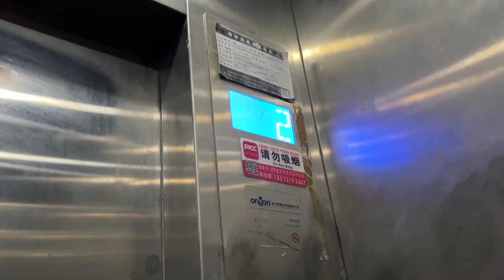结婚第一年，爸妈来家做客，公婆高兴的热情招待，亲家见面格外亲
我是大家的小婷婷
用镜头带你了解真实的我
还有我们一家人的日常生活
北漂小婷婷#三农#美食